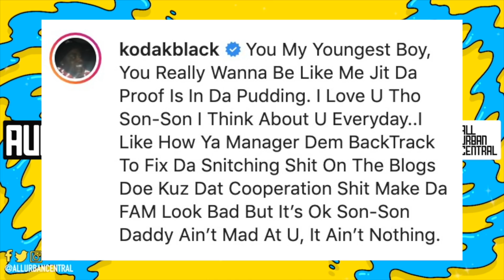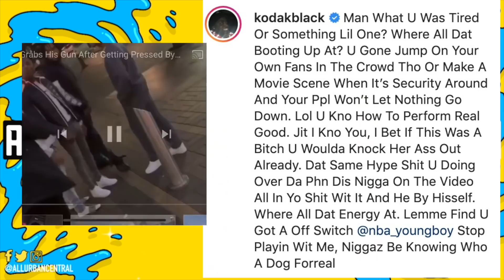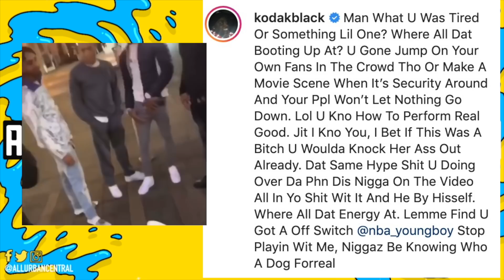Kodak Black Proves NBA YoungBoy Been Copying Him For Years (Full Receipts)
Kodak Black Proves NBA YoungBoy Been Copying Him For Years